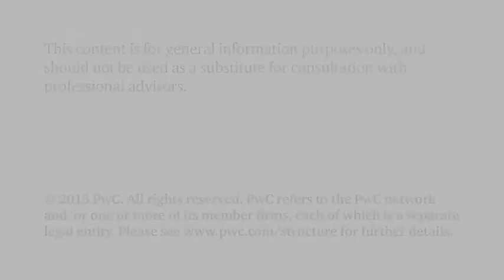Peter Yu - 2013/14 Hong Kong Budget - PwC views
Peter talks about how Hong Kong needs to equip itself to leverage on the opportunities presented from China's ongoing economic transformation.